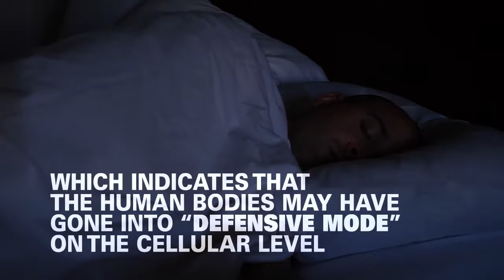Human Hibernation Is So Real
What’s the human version of hibernation? Turns out it isn’t hunkering down for the winter and committing to Netflix. It could be what's happening to people with Chronic Fatigue Syndrome.